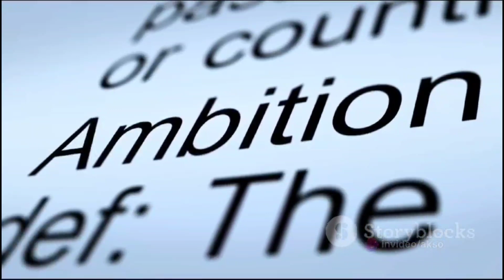விஷன் நிழ்கிரிஸ் 2050 | கனவுகளின் சக்தி, அண்ட குடிமக்கள்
Power of dream, cosmic citizen | விஷன் நிழ்கிரிஸ் 2050
"உலக உயிர்மூச்சுகள் மீது உணர்ச்சியுடன் வழிசெலுத்தும் கனவின் அதிசயம்! ரகசியமான உலகத்தின் அனைத்து அழகுகளை அறிய, கணிகளின் மூலம் புவியின் பகாக்குறள் பொருள்களை விசாரிக்க! புவியில் உள்ள நிலைப்பாடுகளை நாம் மறைந்து நீக்கிக்கொள்ள முயன்று, நாம் அன்னைய உணர்வுகளின் அமைதியில் நடக்கும் வழியை விசாரித்து உயர்ந்து போய் விளக்குகின்ற மனுவான, அனைத்து மையங்களையும் பகிர்ந்து நீங்கும் தனி அந்தர்ச்சியின் மூலம் உயிர்மூச்சு நாகரிகமாக உருவாக்கிய நாம்! இந்த வேடிக்கைக்குரிய செயல்பாட்டுகளைத் தொடங்கி, இருமுகமான பயணத்தை நாம் முயற்சிக்கின்றோம். உலக நாகரிகம் தினமணியின் வடிவத்தில் உயிர்மூச்சுகளாக நாங்கள் அல்ல, வானில் நாட்டுக்காரர்கள் ஆகும் என்று ரமேஷ் காகன் சொல்கின்றார்! இந்த வெள்ளிப்பாடு மனுவாக உயிர்மூச்சு நாகரிகமான கனவுகளின் அதிசயமாகும்! இந்த கதை ஒரு மனிதர் மற்றும் அவர் கனவின் வித்தியாசத்தின் கதை மட்டுமல்ல, உயிர்மூச்சு நாகரிகத்தின் வலிமையையும், பராமரிப்புக்களையும் அனுபவித்துக் கொண்டது! இது ஒரு கதையைப் பங்கு செய்யும், ஒரு வீரமான தனி சாதனையும், மோசமான ஆலோசனைகளும் உள்ளன."

1. Cosmic Dreams
2. Unveiling the Cosmos
3. Space Exploration
4. Human Potential
5. Inspiration
6. Ramesh Kakan
7. Nilgiri Initiatives
8. Tamil Sci-Fi
9. Cosmic Citizen
10. Stardust

SEO (Search Engine Optimization) Analysis:
- "Cosmic Dreams" and "Unveiling the Cosmos" could attract those interested in space exploration and the mysteries of the universe.
- "Ramesh Kakan" and "Nilgiri Initiatives" are specific to the narrative and could draw in viewers curious about the individual and his visionary projects.
- "Tamil Sci-Fi" may cater to Tamil-speaking audiences interested in science fiction content.
- "Human Potential" and "Inspiration" appeal to those seeking motivational or uplifting content.
- "Space Exploration" is a broad term likely to attract a wide range of viewers interested in the topic.
- "Stardust" adds a poetic touch and could appeal to those interested in the philosophical aspects of space exploration.

1.
2.
3.
4.
5.
6.
7.
8.
9.
10.
11.
12.
13.
14.
15.
16.
17.
18.
19.
20.